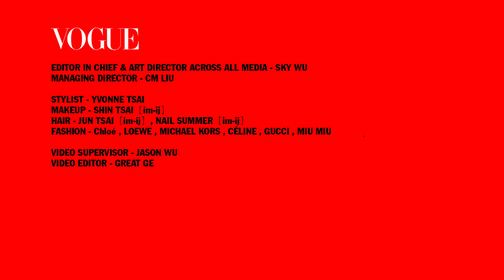in vogue 時尚照片的背後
時尚照片拍攝花絮:深藍色是2015最重要的顏色之一，VOGUE一月號的in vogue單元，詮釋早春服裝中許多深藍與條紋的精彩單品。